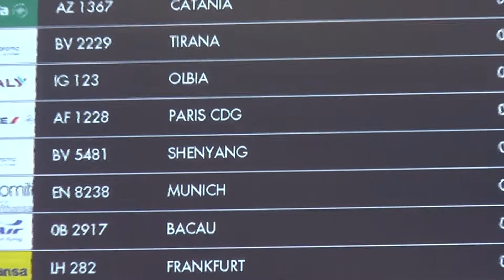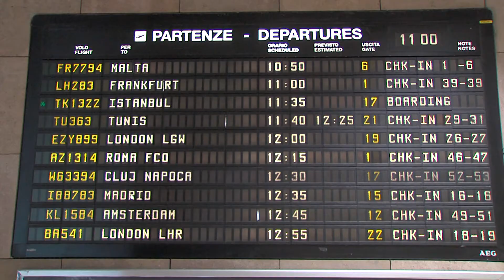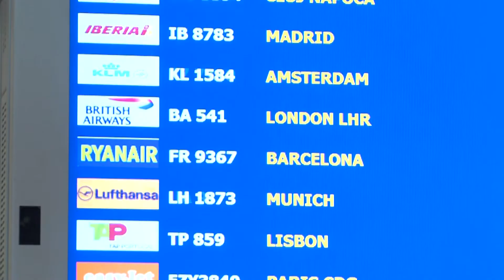BOLOGNA: Aeroporto, +10% di utili nel 2018 e passeggeri in crescita | VIDEO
Numeri importanti per l’aeroporto Marconi di Bologna. L’assemblea dei soci ha approvato il bilancio d’esercizio: il risultato netto del 2018, che coincide con il decimo anno consecutivo di crescita nel traffico passeggeri, si attesta a 17,9 milioni di euro, in crescita del 10,8% rispetto ai 16,2 milioni del 2017, con la quota di competenza del Gruppo pari a 17,9 milioni di euro contro i 16 milioni di euro del 2017.